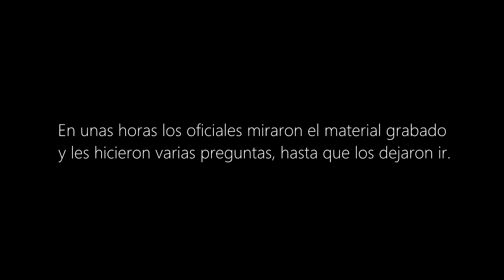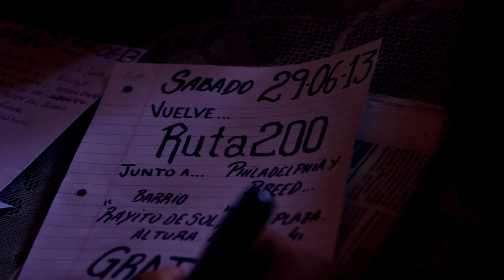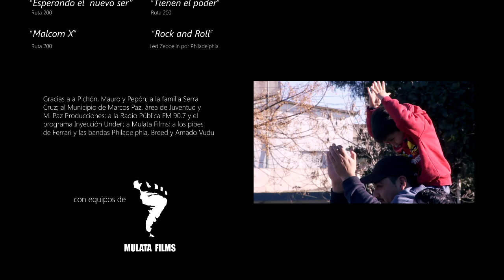RUTA 200, documental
Documental sobre la mítica banda de Merlo, "Ruta 200". Realizado durante el 2013 con apoyo de la municipalidad.